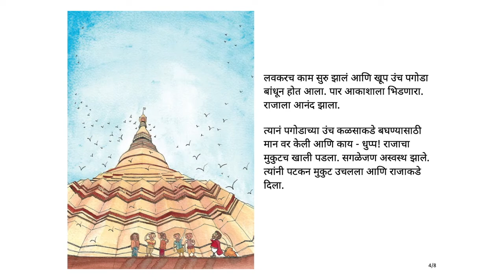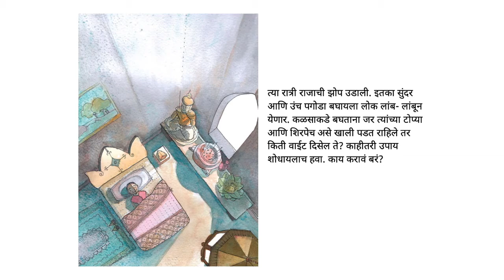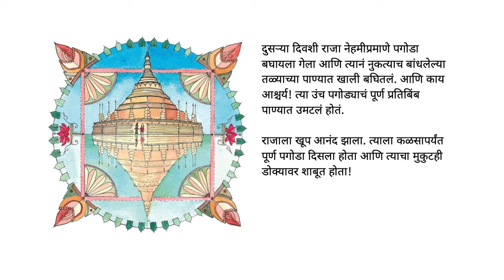राजाचा मुकुट (The King's Crown) - Marathi Stories for Kids - Pratham Books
When King Anawrahta looked up to admire the tall pagoda, his crown fell down. Read this story set in present-day Myanmar to see if the crown stayed on his head.
Original story The King's Crown by Pratham Books, Written by Richa Bhaskar, Illustrated by Meenal Singh, Translated by Sandhya Taksale